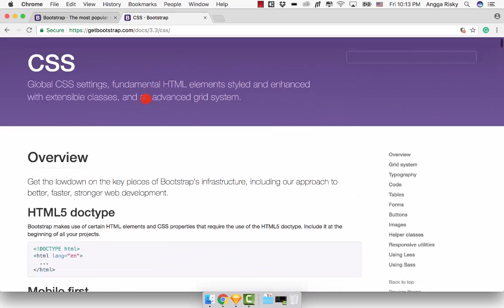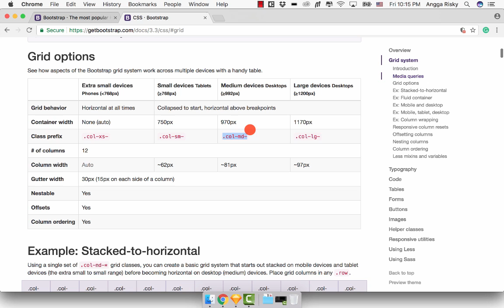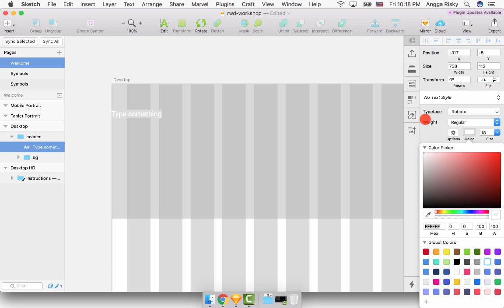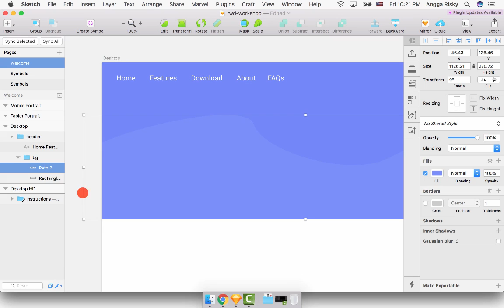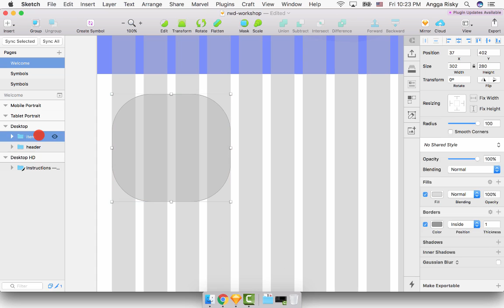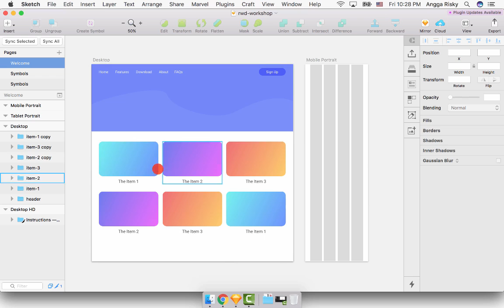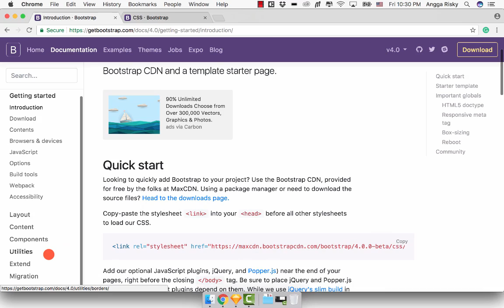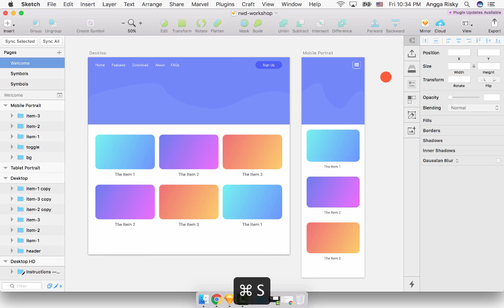Design+Code - Responsive Website Design Tutorial - Part 1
Hi, welcome to my video and we are going to learn how to designing the responsive website design by using Sketch app including Bootstrap framework's grid system to make it easier when we are dividing the columns of row.

My lovely app to work:
Wireframing:

Collaborating
- Zeplin
- Abstract App

- Android Studio
- XCode